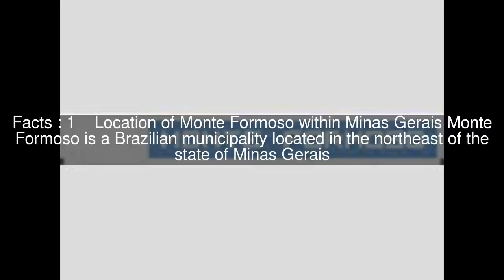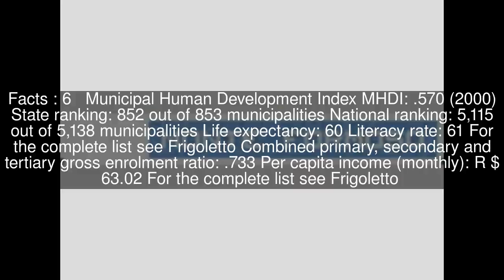Monte Formoso Top #6 Facts